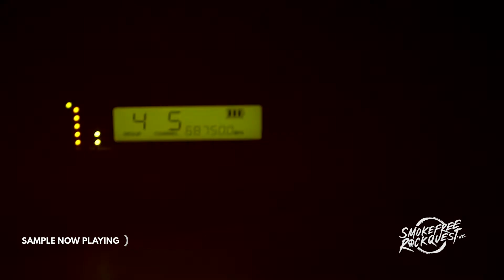Ilena Shadbolt - Artist Profile Series 2018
Smokefreerockquest Artist Profile Series
Episode 84 of 100
Ilena Shadbolt

Ilena Shadbolt is from Queen Margaret Collge in Wellington.